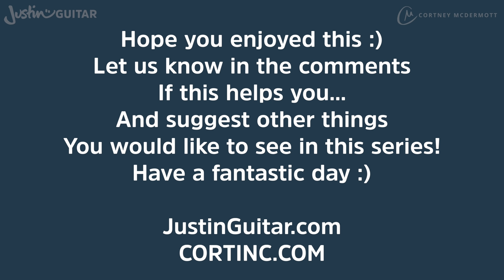Overcoming Performance Anxiety (+ guided meditation)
🎸 In this short lesson, we'll learn how to turn anxiety into excitement so that we can overcome stage fright and enhance our performance experience. :) This new series is a collaboration with my dear friend Cortney McDermott who will explain the mind-body science behind the concept - and guide you through a guided meditation.

👉 Video Chapters
00:00 Stage Anxiety: Justin's Experience
01:00 The Science Behind Stage Fright
03:22 Unleash the PERFORMER in You!
03:58 Guided Meditation with Cortney McDermott

for my best-selling (paper!) songbooks, cool guitar-related t-shirts, and much more!